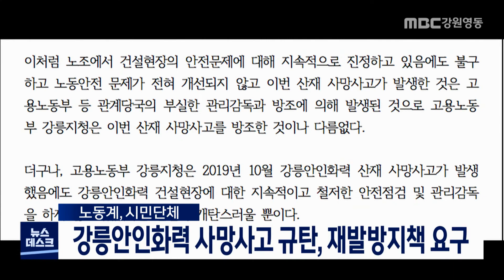[단신] 강릉안인화력 산재사망사고 규탄 210219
어제(18) 강릉 안인화력발전소 건설현장에서
추락 사망사고가 발생한 것과 관련해
노동계가 진상규명과 재발방지 대책 마련을
◀ＥＮＤ▶
민주노총 강원지역본부는 성명을 내고
삼성물산과 고용노동부 강릉지청은 이번
중대재해사망사고에 대해 책임지고,
납득할만한 진상규명과 재발방지 대책을
마련하라고 촉구했습니다.

전국플랜트건설노동조합 강원지부도
이번 사망사고는 시공사의 안전불감증과
고용노동부의 직무유기가 원인이라고

또, 정의당 강릉시위원회, 강릉시민행동도
철저한 사고조사와 근본적 재발방지대책 마련, 관련자 엄중처벌을 요구했습니다.//